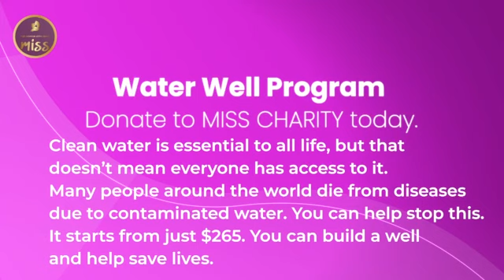Small well build الحسيب